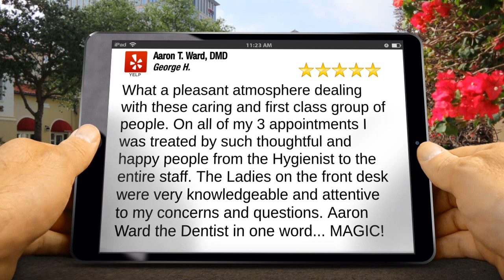Aaron T. Ward, DMD Ogden Remarkable 5 Star Review by George H.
Aaron T. Ward, DMD
Ogden reviews

Excellent Rating

What a pleasant atmosphere dealing with these caring and first class group of people. On all of my 3 appointments I was treated by such thoughtful and happy people from the Hygienist to the entire staff.  The Ladies on the front desk were very knowledgeable and attentive to my concerns and questions.  Aaron Ward the Dentist in one word...  MAGIC!

3590 Harrison Blvd, Suite 3